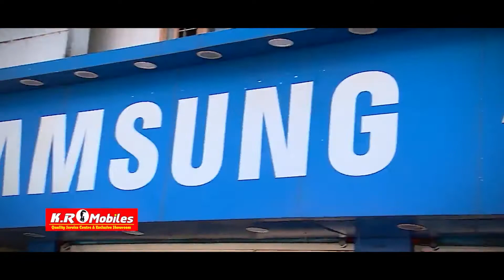പൂഴിക്കാട് വൈപ്പിൻ നഗർ റസിഡൻസ് അസോസിയേഷൻ ഭാരവാഹികളെ തിരഞ്ഞെടുത്തു